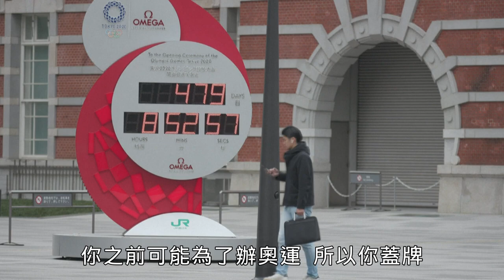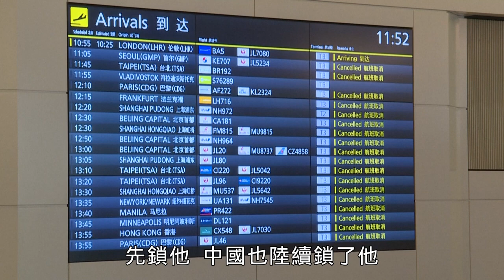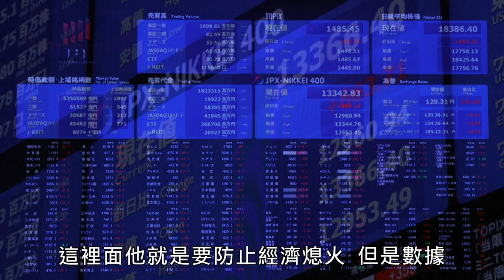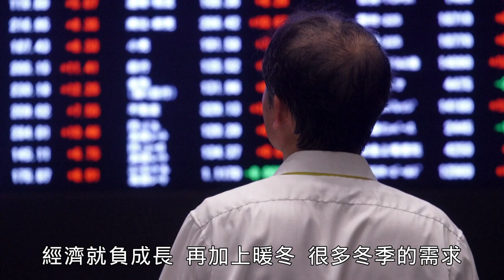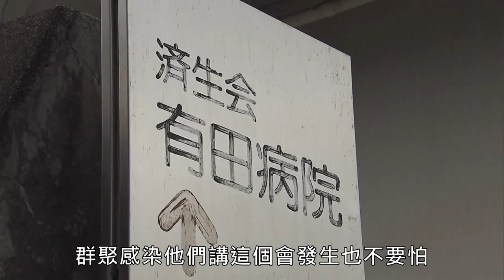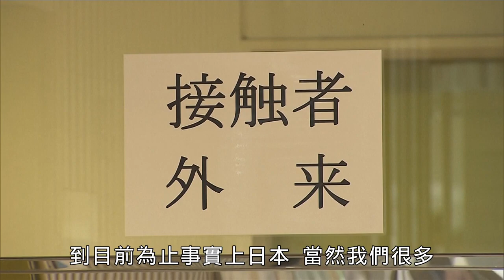0407(2)春分賞櫻群聚導致疫情爆發？日本輕忽？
在台灣，有人以日本在春分三連休時外出賞櫻，群聚導致後續確診病例暴增，來警惕國人出遊可能的風險；一般認知，日本的醫療水準在全球名列前茅，但日本這次對於新型冠狀病毒疫情的因應卻不如台灣，在奧運確定延期之後，有人提出日本應該要成立類似美國疾病管制暨預防中心（CDC）的機構，成員一定要是專業人士，且獲得充分授權並具獨立性，以日本政府的組織架構來說，有必要嗎？全球瞭望邀請輔仁大學日本研究中心主任何思慎，來談日本政府組織與防疫現況。